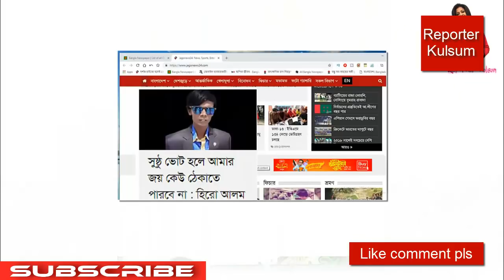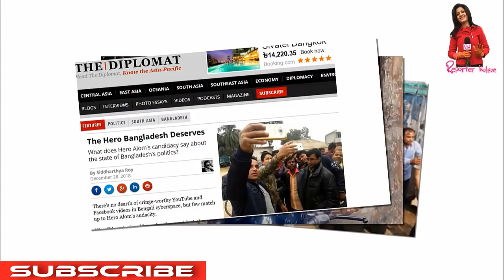হিরো আলম সব ফাস করে দিলেন মমতা ব্যনারজীর কাছে দেখুন কিভাবে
ভার্সিটির ছেলেমেয়েরা  হিরো আলম এম পি হবে কিনা সে সম্পরকে যা বল্লেন!
একসঙ্গে অভিনয় করা হিরোইনদের (নায়িকা) প্রচারণায় নামালে পরিস্থিতি বেসামাল হয়ে যেতে পারে বলে মন্তব্য করেছেন বগুড়া-৪ (কাহালু-নন্দীগ্রাম) আসনের স্বতন্ত্র প্রার্থী আশরাফুল ইসলাম আলম ওরফে হিরো আলম। পরিস্থিতি সামলে রাখতেই প্রচার-প্রচারণায় নায়িকাদের অংশ নেয়া থেকে বিরত রেখেছেন এ প্রার্থী।
নির্বাচনী জনসংযোগ নিয়ে বুধবার হিরো আলমের সঙ্গে মোবাইল ফোনে কথা হয় তিনি বলেন, ‘নির্বাচনী মাঠ এখন আমার দখলে। আমি বাঘের বাচ্চার মতো গর্জে উঠেছি। আর আমার প্রতীক সিংহ। কেউ আমার পক্ষের জোয়ার ঠেকাতে পারছে না। হাজার হাজার মানুষ এখন আমার পক্ষে প্রচার চালাচ্ছে।’

Eskay Movies | Jeet | Dev | Shakib khan | Star Golpo হুবহু কপি Chittagainga Powa Noakhailla Maiya | movie | Shakib Khan | Bubly | Bengali Movie 2018

ডি এ তায়েবকে নিয়ে শাকিব খানের নির্বাচনের প্রস্তুতি । Shakib Khan I Da Tayeb I FDC I Shilpi Samiti এবার শাকিব জাতীয় সংসদ নির্বাচন নিয়ে মুখ খুললেন, সবাই নেতা হলে অভিনেতা হবে কে!!
শাকিব খানের পর এবার অপু বিশ্বাসের নির্বাচনে আসার গুঞ্জন । Apu Biswas Shakib Khan Election Rumor কেন ঢালিউড কিং শাকিব খান পারবে না যদি কলকাতার দেব পারে! shakib khan nirbachon 2018| dev | otv শাকিব খান ও ডিপজল যে আসন থেকে নির্বাচন করতে যাচ্ছেন। বিএনপি ছেড়ে ডিপজল চলে গেলো আওয়ামী লীগে আওয়ামীলীগের মনোনয়ন কিনলেন ডিপজল! অপেক্ষায় শাকিব খান!! awami league nomination papers অপুর কারণে নির্বাচন থেকে সরে দাঁড়ালেন শাকিব খান !? Shakib Apu hit news again ! ঝগড়া করছিলেন শাকিব খান আর ভিডিও করছিলেন সাংবাদিক তাদেরকে এ কি বললেন শাকিব খান !!
ডিভোর্সের এতদিন পর স্ত্রী সন্তানকে আবারও ফিরে পেতে চান শাকিব ??? জবাবে কি বলল অপু ?? হাসপাতালে গিয়ে অপুর কাছে ক্ষমা চেয়ে শাকিব বলল শ্রাবন্তী ভাইরাল হওয়ার জন্য নোংরামী করছে | DotZero শাকিব হবে মন্ত্রী আমি মন্ত্রীর বৌ এবং আব্রাম মিছিল করবে আমার ভাই তোমার ভাই শাকিব ভাই -অপু | DotZero ১৫টি বছর শাকিব খান আমাদের জন্য ত্যাগ করেছে আমরা তাকে ভূলবো না- ভিলেন শিবা সানু | Exclusive video আমি স্বীকার করছি শ্রাবন্তীকে গোপনে বিয়ে করেছি? শীঘ্রই শ্রাবন্তীকে ডিভোর্স দিচ্ছি -শাকিব | DotZero আমার পেটে শাকিবের সন্তান? শীঘ্রই আমি শাকিবের সন্তানের মা হতে যাচ্ছি -শ্রাবন্তীর নতুন বোমা